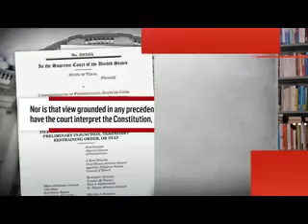East Palestine train and Pennsylvania n Ohio constitutional right violated , READ DESCRIPTION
Pennsylvania and Ohio both can hold the public servants accountable for not protecting the public by both Governors consenting to a open burn of deadly chemicals.  This is in addition to Norfolk southern corporate control.
The government had a constitutional duty that they sworn a oath to protect.
below are both Pennsylvania and Ohio constitutional rights.

 § 27.  Natural resources and the public estate.
        The people have a right to clean air, pure water, and to the
     preservation of the natural, scenic, historic and esthetic
     values of the environment. Pennsylvania's public natural
     resources are the common property of all the people, including
     generations yet to come. As trustee of these resources, the
     Commonwealth shall conserve and maintain them for the benefit of
     all the people.
     (May 18, 1971, P.L.769, J.R.3)

Article I, Section 19b | Protect private property rights in ground water, lakes and other watercourses

(A) The protection of the rights of Ohio's property owners, the protection of Ohio's natural resources, and the maintenance of the stability of Ohio's economy require the recognition and protection of property interests in ground water, lakes, and watercourses.

(B) The preservation of private property interests recognized under divisions (C) and (D) of this section shall be held inviolate, but subservient to the public welfare as provided in Section 19 of Article I of the Constitution.

(C) A property owner has a property interest in the reasonable use of the ground water underlying the property owner's land.

(D) An owner of riparian land has a property interest in the reasonable use of the water in a lake or watercourse located on or flowing through the owner's riparian land.

(E) Ground water underlying privately owned land and nonnavigable waters located on or flowing through privately owned land shall not be held in trust by any governmental body. The state, and a political subdivision to the extent authorized by state law, may provide for the regulation of such waters. An owner of land voluntarily may convey to a governmental body the owner's property interest held in the ground water underlying the land or nonnavigable waters located on or flowing through the land.

(F) Nothing in this section affects the application of the public trust doctrine as it applies to Lake Erie or the navigable waters of the state.

(G) Nothing in Section 1e of Article II, Section 36 of Article II, Article VIII, Section 1 of Article X, Section 3 of Article XVIII, or Section 7 of Article XVIII of the Constitution shall impair or limit the rights established in this section.

HOLD YOUR GOVERNORS ACCOUNTABLE TO THE OATH THEY SWORN TO.